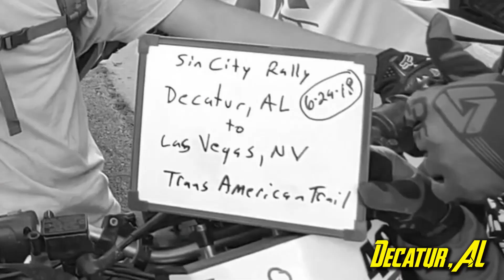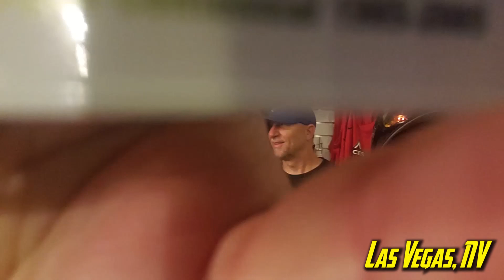Sin City Rally | Trans America Trail 2018 | HIGHLIGHTS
Welcome to the MotoPhoto channel. My name is Rob and I started this channel to share some of our crazy adventures with friends, family and fellow riders. We recently rode the Sin City Rally along the Trans America Trail. Over 3,000 miles of fun and here this is the beginning of our adventure.